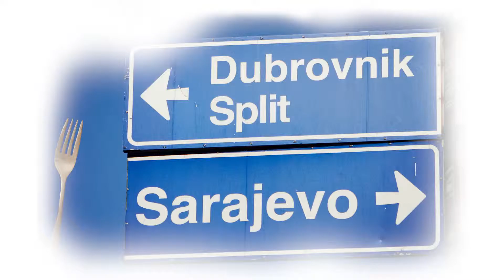The Dreamer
The story about a fork with big dreams.